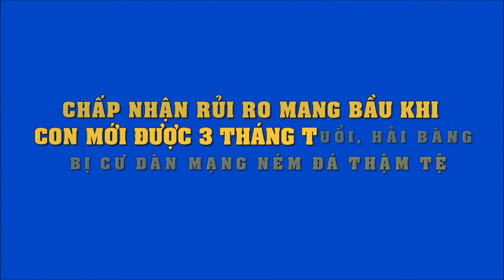Chấp nhận rủi ro mang bầu khi con mới được 3 tháng tuổi, Hải Băng bị cư dân mạng ném đá thậm tệ